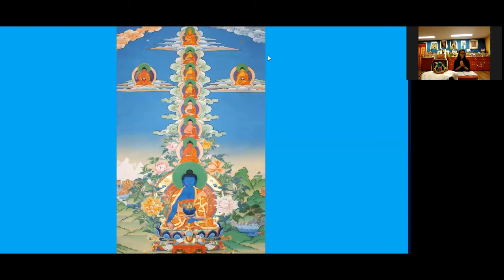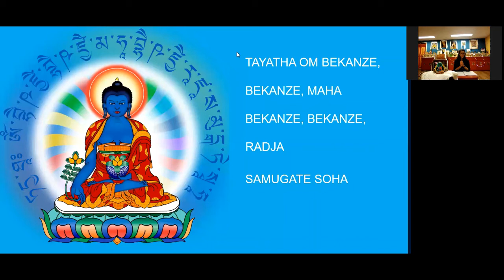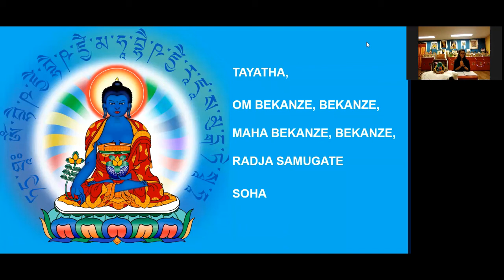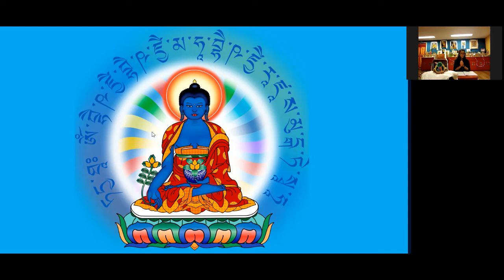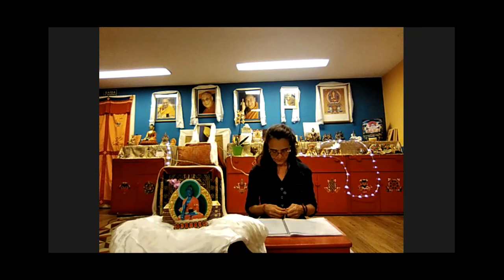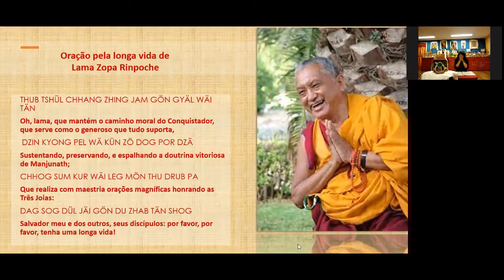Buda da Medicina - Roberta Viola